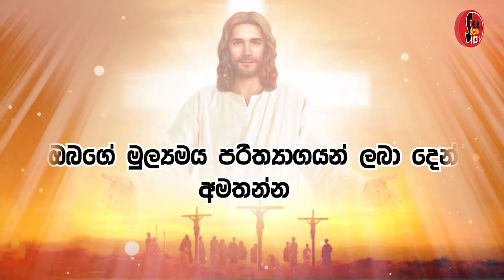2024.09.02 දින සමිදුන් තුල සුභ උදෑසනක් , ආචාර්ය ගරු සෙලින්ටා ප්‍රනාන්දු කන්‍යා සොහොයුරිය.